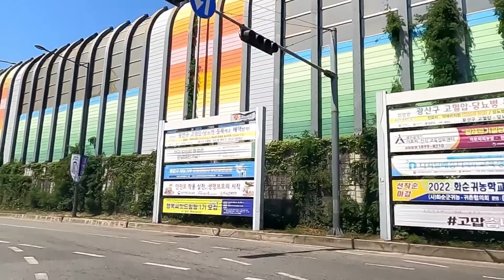GWANGJU GWANGYEOK CITY🇰🇷KOREA🇰🇷Drive in Downtown Sinchang Town street around, (신창지구~첨단1지구)🌻🍒